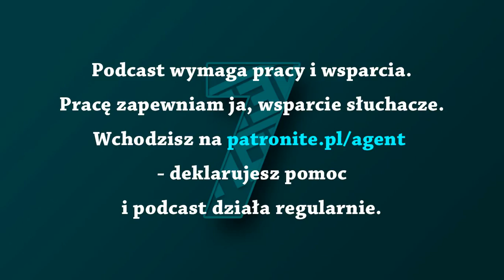Morning Coffee and Freedom /// Federico N. Fernández (podcast)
Freedom fighter from Argenitina talks about Trump, Chavez, Wojtyła, Bergoglio and Che.

Federico N. Fernández is the Senior Research Fellow of Austrian Economics Center and Vice president of Fundación Bases. Today we`ve met to talk about liberty horizons in USA, compare two famous popes in their approach to freedom and highlight the end of peronismo in Argentina.